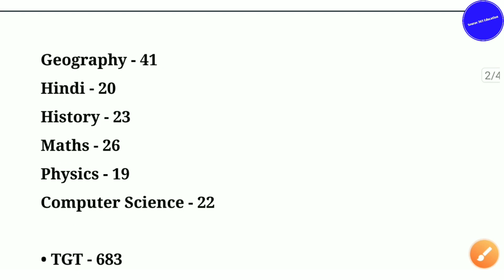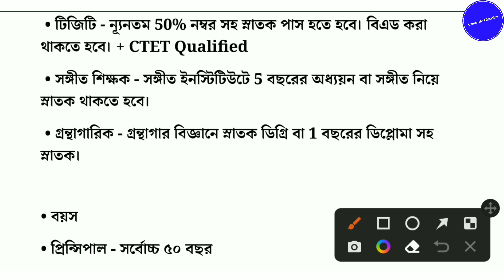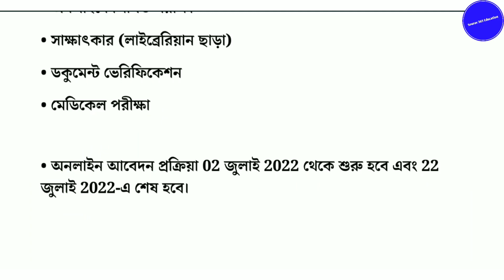1616 Govt School Teacher Recruitment 2022 | NVS School Teacher Job 2022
1616 Govt School Teacher Recruitment 2022 | NVS School Teacher Job 2022

Today I Discuss about NVS School Teacher Recruitment Notification 2022

• Topic Covered :
west bengal school teacher job vacancy 2022
wb teacher recruitment 2022
wb teacher job vacancy 2022
wb school teacher job vacancy 2022
tgt jobs 2022
kendriya vidyalaya teacher vacancy 2022
teacher vacancy update 2022
teacher recruitment update 2022
govt school teacher recruitment 2022
govt school teacher vacancy 2022